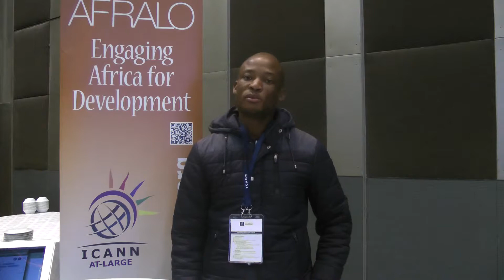John Mmatli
Academia participant ICANN 59 Johannesburg